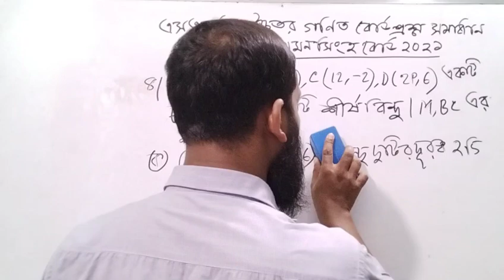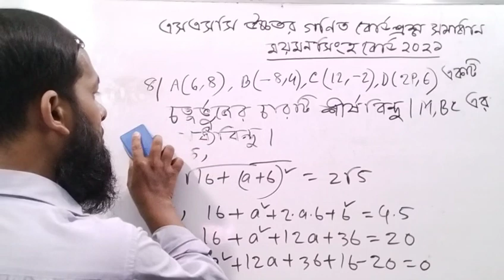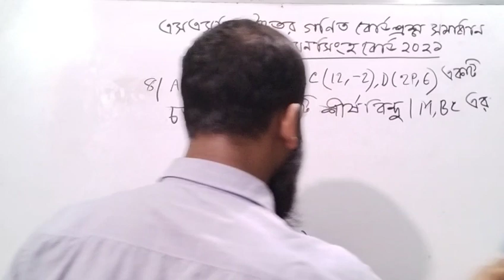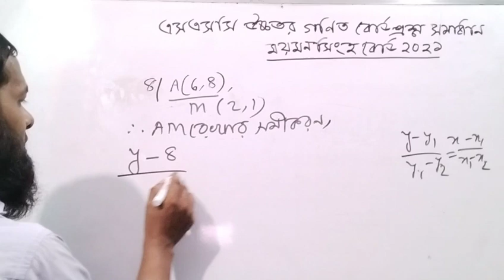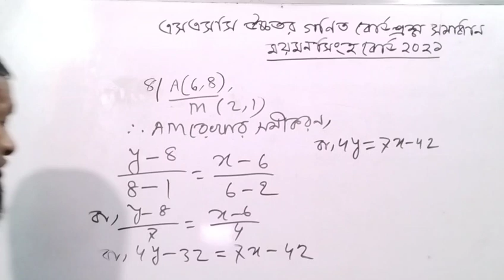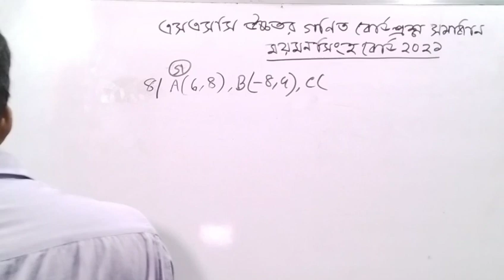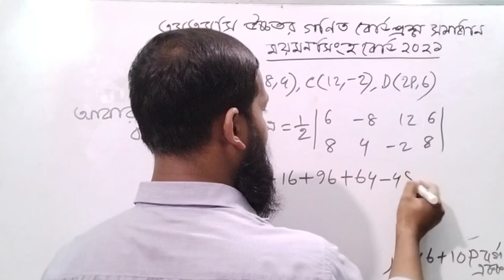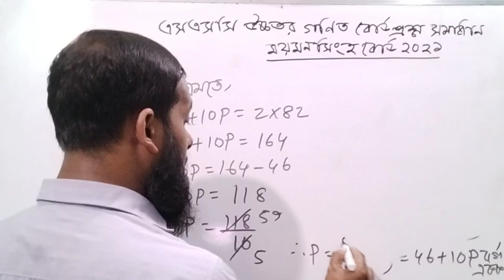SSC Higher Math Mymensign Board 2021 solution Question 4।।এসএসসি উচ্চতর গণিত ময়মনসিংহ বোর্ড ২০২১